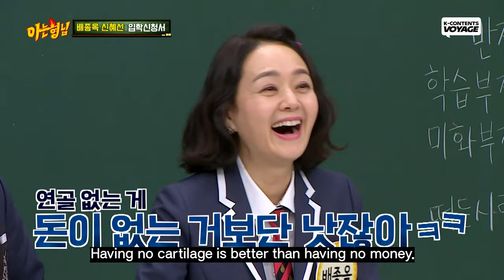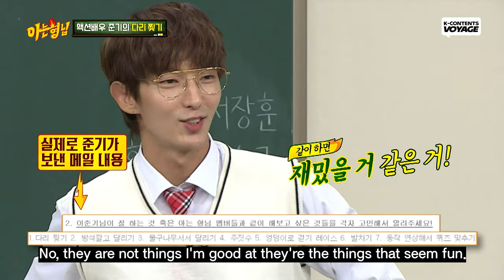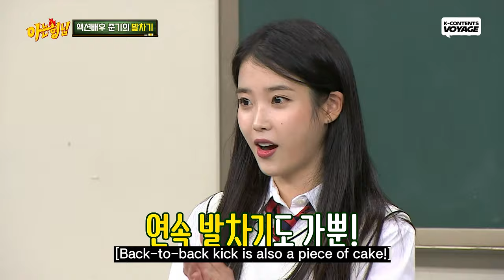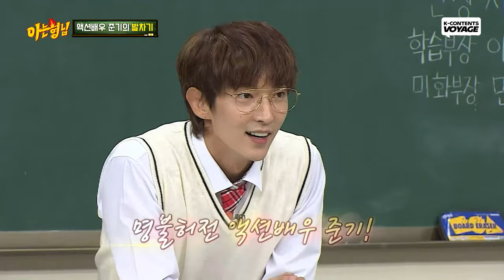[Knowing Bros] Korean Actors & Kpop Idol's Flexibility COMPILATION😲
[Leg Stretching Battle]

00:00 Shin Hyesun
03:29 Kim Yoojung
07:33 Lee Joongi
14:24 Twice